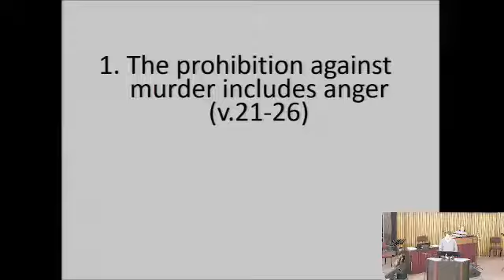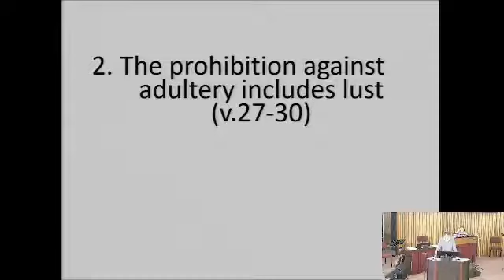The Heart of Anger and Lust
Matthew 5v21-30
Preacher: Stuart Turton